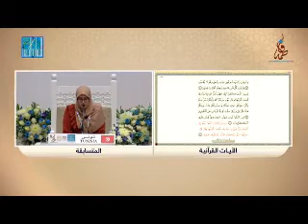HAJAR bn Salah Tunisia Dubai International Qur'anic Recitation Competition